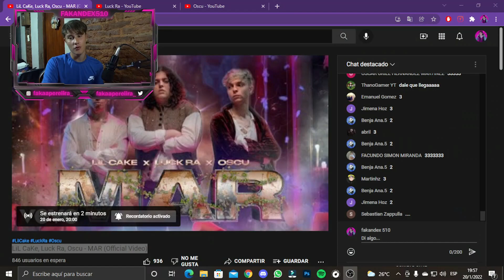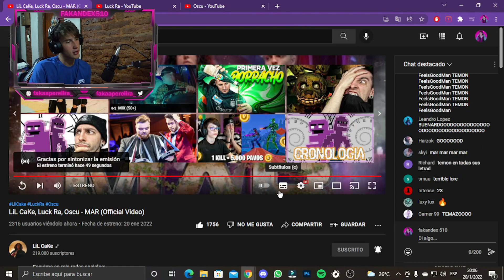REACCIONO A LiL CaKe, Luck Ra, Oscu - MAR (Official Video) | OSCU SE LLEVO EL TEMAAA PAA😱👀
¡MI HERMOSO SERVIDOR DE DISCORD!

00:00 INTRO
00:56 REACCION
05:18 OPINION